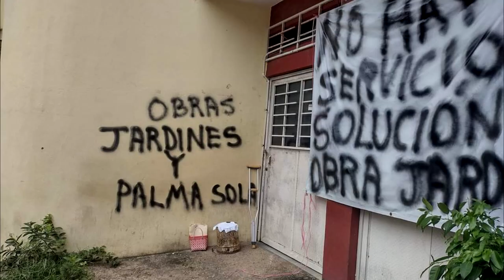RTGnoticias | Protestan pobladores de 15 comunidades y colonias de Ayutla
Habitantes de 15 Comunidades y de las Colonias Reforma y Jardín del municipio de Ayutla de los Libres, protestaron en las instalaciones de la Casa de los Pueblos de Ayutla, para exigir las obras que tienen pendientes con el gobierno de Usos y Costumbres de hace 2 años y de este 2024, acciones prioritarias que los habitantes a mano alzada eligieron.